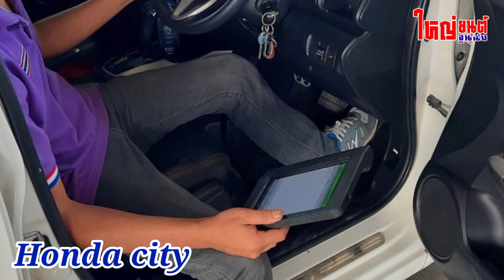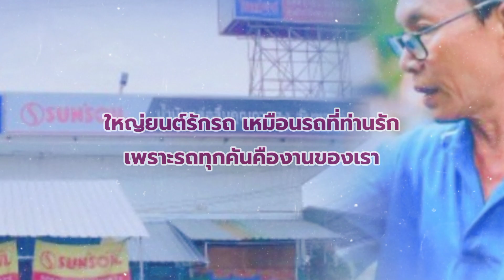Honda City | เครื่องสั่น เร่งไม่ออก ปัญหาคาใจจะหมดไป ใหญ่ยนต์ช่วยรถยนต์ของท่านได้ครับ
"เพราะรถทุกคัน คืองานของเรา"
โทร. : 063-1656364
Facebok : ใหญ่ยนต์จูนนิ่ง สาขาภาคตะวันออก จังหวัดระยอง